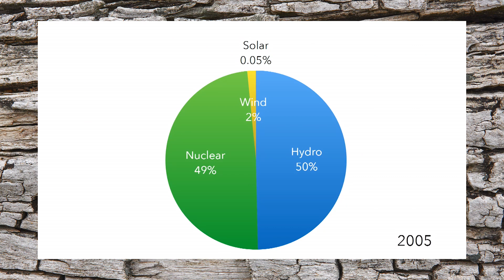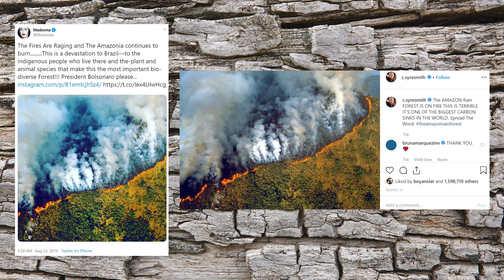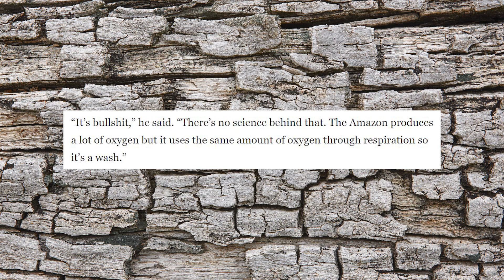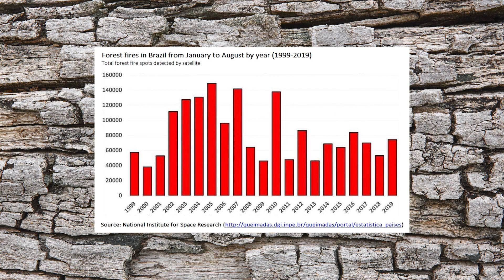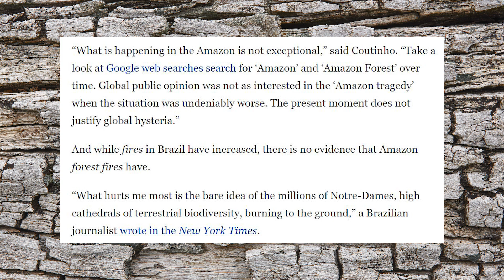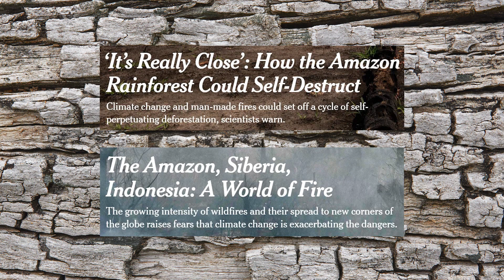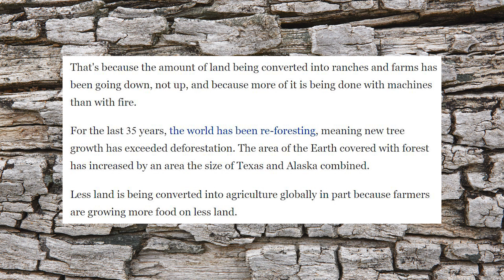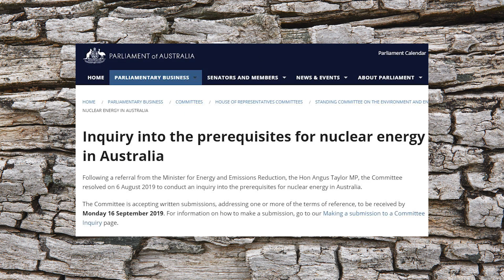Calm Down the Amazon is not on Fire!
The recent hysteria around fires in Brazil  kicked off by prominent politicians and celebrities is not warranted.